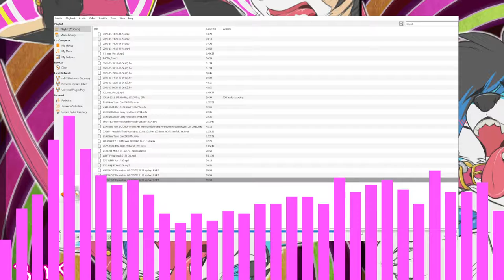Hot 105.7 | WXSS-HD2 Wauwatosa, WI Legal ID 7/7/21 1p ET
▬▬▬▬▬▬▬▬▬▬▬ஜ۩۞۩ஜ▬▬▬▬▬▬▬▬▬▬▬▬▬
▓▓▓▒▒▒░░░ Open This Description ░░░▒▒▒▓▓▓
▬▬▬▬▬▬▬▬▬▬▬ஜ۩۞۩ஜ▬▬▬▬▬▬▬▬▬▬▬▬▬

▬▬▬▬▬▬▬▬▬▬▬▬★Main★▬▬▬▬▬▬▬▬▬▬▬▬

🛑Software Used:
For intro/outro: Adobe After Effects
For music visualization: Candle Sonic Visualizer v1.1.11
For SDR spectrum visualization: Roman-Port Spectrum Video Renderer

▬▬▬▬▬▬▬▬▬▬★Social Media★▬▬▬▬▬▬▬▬▬▬▬▬